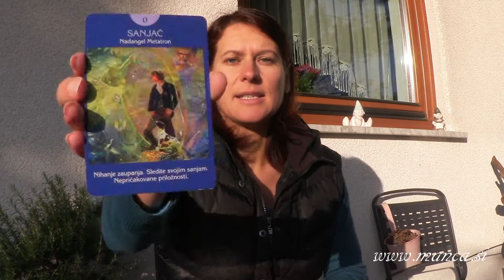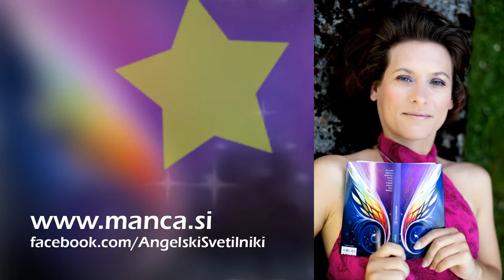Angelski navdih 7.12.2015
Angelski navdih je tedensko sporočilo z angelskih nivojev, ki podpre, usmeri in navdihne. Program in prijava na Čarobno vizionarko tukaj